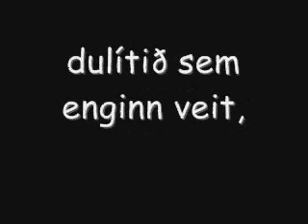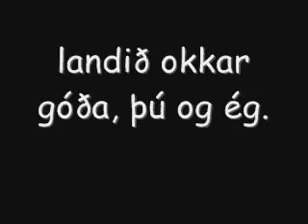Icelandic music; Einu sinni á ágústkvöldi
einu sinni á ágústkvöldi